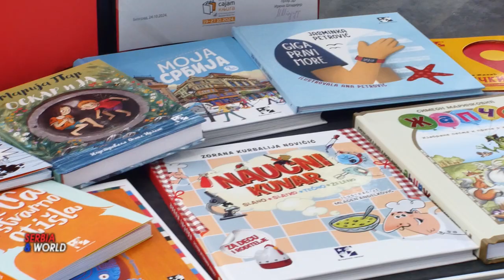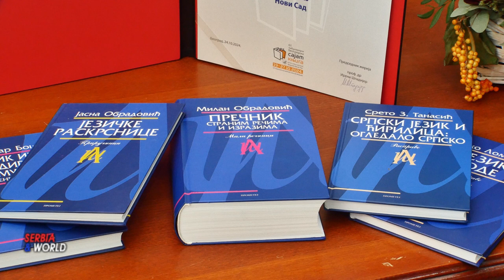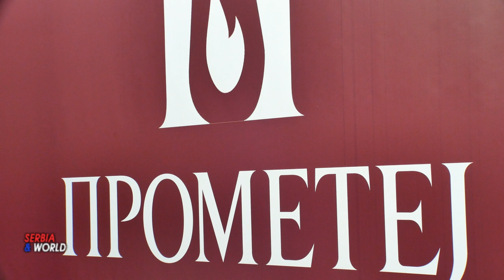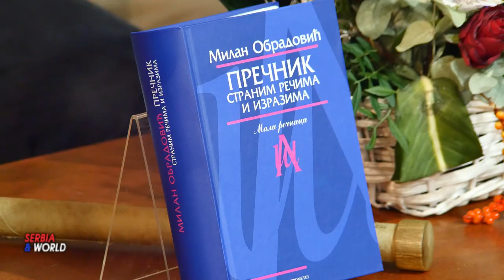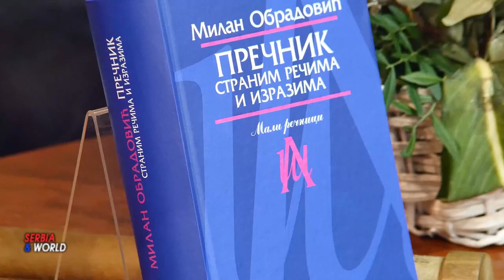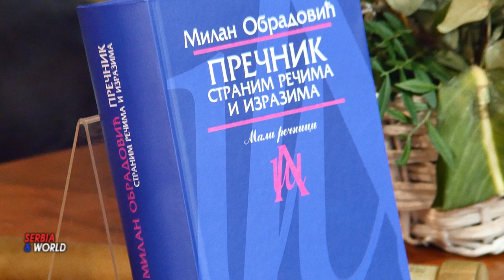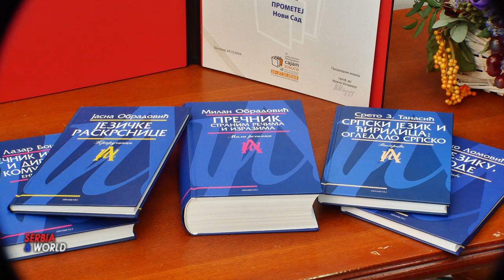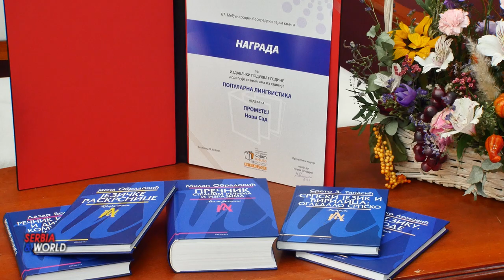САЈАМ КЊИГА - Издавачки подухват године ПРОМЕТЕЈ. - Издавач године КРЕАТИВНИ ЦЕНТАР -2024.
САЈАМ КЊИГА „Реч је слободна“

     Одржан је 67. Међународни београдски сајам књига од -  19  до 27. октобар 2024. године у Београду. Kњижевна манифестација од највећег угледа у овом делу Европе. Традицијонално окупљајући заљубљенике у писану реч. Где се представило  више од 400 излагача из земље и иностранства. Сајам који је ове године организован под слоганом “Ријеч је слободна”, отворила је Милена Марковић, награђивана песникиња, драмски писац и сценариста, редовни професор Факултета драмских уметности у Београду. На отварању се у име Кубе, земље почасног госта, обратио Мигел Барнет, приповедач, песник и антрополог који је за велики број књига, песама и хроника одликован националним и међународним књижевним наградама.
Отварању су присуствовали министри у Влади Србије за рад, запошљавање, борачка и социјална питања Немања Старовић, информисања Дејан Ристић, културе Никола Селаковић, као и шеф Представништва Републике Српске у Србији Млађен Цицовић и прослављени писац и режисер Емир Кустурица.
-  Осим представљања аутора са Кубе, овогодишње земље почасног госта, и програма које организују издавачи и излагачи, током девет сајамских дана  организовано је на десетине трибинских програма, у чијем фокусу су различите теме.  Трибине су  биле посвећене домаћој и страној поезији и прози, превођењу, критичарској и теоријској, мисли, издаваштву, новим форматима књига, пиратерији у дигиталном окружењу.
Поред Кубе, земље почасног госта, на шездесет и седмом. Међународном београдском сајму књига учествују.  Белорусија, Босна и Херцеговина (Република Српска), Грчка, Италија, Иран, Конго, Мароко, Немачка, Румунија, Русија, Тунис,Турска, Украјина, Хрватска и Црна Гора.
У оквиру 67. Међународног београдског сајма књига традиционално су  додељене награде и оцењена годишња издавачка продукција.
Награда за Издавача године 2024. Додељена је издавачкој кући КРЕАТИВНИ ЦЕНТАР.  Између два Сајма објавили су осамдесетак наслова.
Награда за Издавачки подухват године 2024. додељена је равноправно: (Едиција „Популарна лингвистика“ Издавачке куће ПРОМЕТЕЈ из Новог Сада.
 (Тротомно критичко издање "Зборника краљева и архиепископа српских", које је приредио Томислав Јовановић а издала је Чигоја штампа.
 Награда Најбољи издавач из дијаспоре у 2024. припала је издавачу МИТРОПОЛИЈА ЦРНОГОРСКО-ПРИМОРСКА. (Монографија Рукописне књиге манастира Рођења Пресвете Богородице на Цетињу, аутора Милене Мартиновић, коју је издала Митрополија црногорско-приморска.
 Награда за Дечју књигу године је додељена књизи НАШ СВЕТ У 1000 ОДГОВОРА, Марије Фореро, са илустрацијама Марифе Гонзалес, издавачке куће Лагуна (Мала Лагуна),
Додељена су и  посебно признање за допринос у области науке • Специјално признање за издавача, књигу или стрип • Награда „Богдан Кршић“ за најлепшу књигу • Награда за најлепшу дечју књигу • Специјално признање за младог дизајнера.
Награда за Издавача године 2024. Додељена је издавачкој кући КРЕАТИВНИ ЦЕНТАР.  Између два Сајма објавили су осамдесетак наслова, а свеукупно их је на њиховом штанду око 1.500. наслова.
Награда за Издавачки подухват године 2024.  Припала је Издавачке куће Прометеј из Новог Сада, (Едиција „Популарна лингвистика“) у којој је између два сајма објављено пет нових књига, постојано и делотворно истрајава на остваривању племените мисије неговања културе језика и говора, као и јачања свести о значају те културе у савременом друштву.
-Током девет сајамских дана читаоци су могли да набаве најновија издања, по сајамским ценама, обнове библиотеке најновијим насловима домаћих и иностраних издавачких кућа, али и увек актуелним класицима српске и светске књижевности или антикварним књигама.